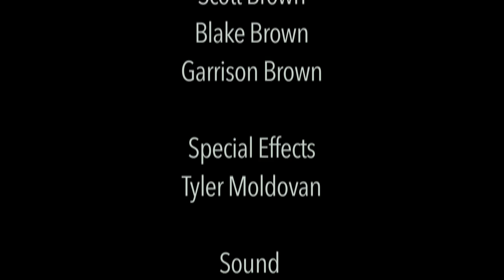AV Brown's "Amber"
A meditative neo noir piece about addiction.

Starring: Jada Johnson, Joshua Nikel, and Tyler Moldovan
Associate Producers: Tyler Moldovan, Sarah Mexicotte
Written and Directed by AV Brown
Shot with Canon 7D and